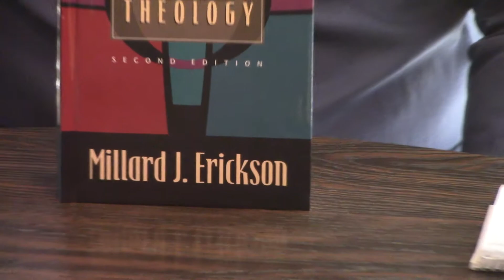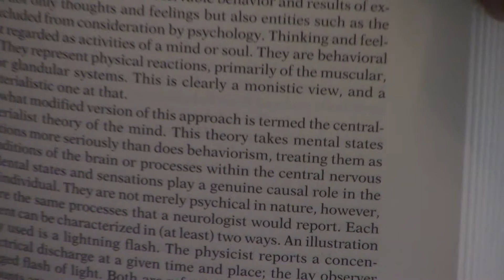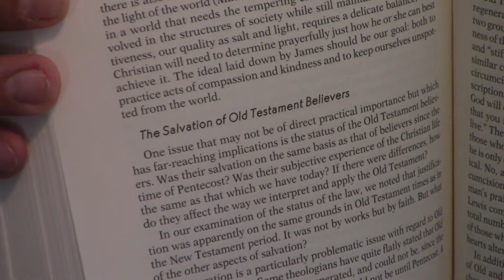Book Review Christian Theology By Millard J. Erickson